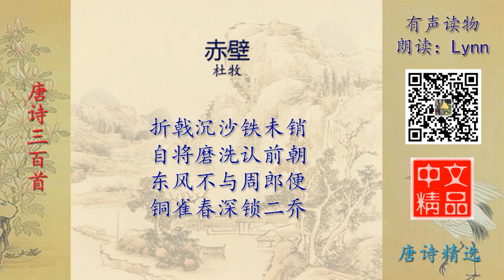赤壁 唐诗精选 有声读物 Chinese Audio Book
赤壁 唐诗精选 有声读物 Chinese Audio Book。精选的好文章，就在中文精品 有声读物！